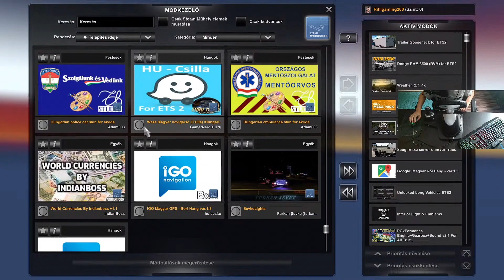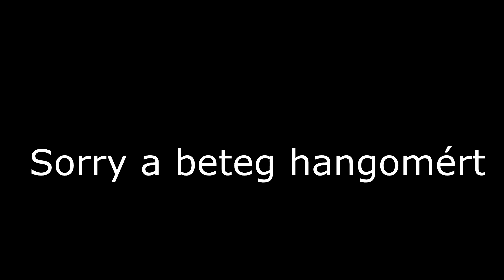Euro Truck Simulator 2 Legjobb jelenetek